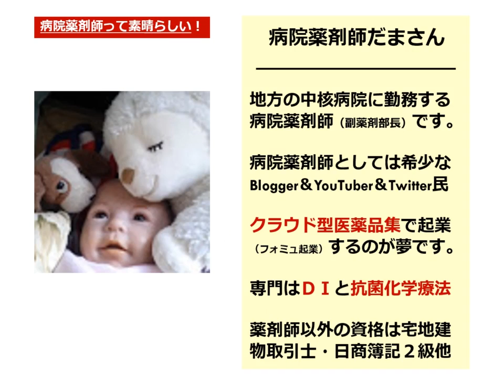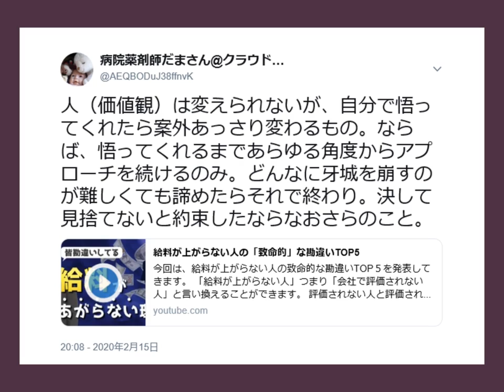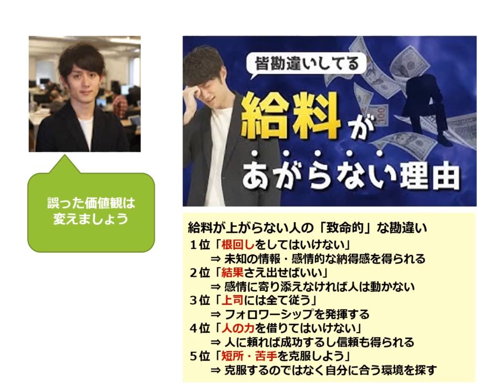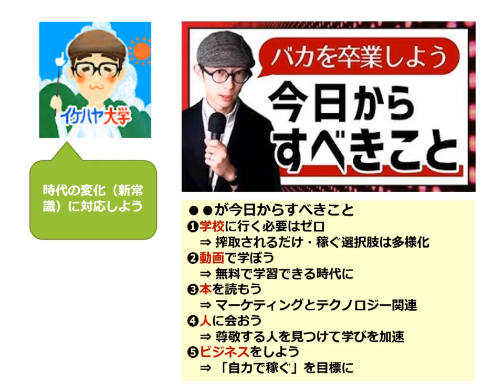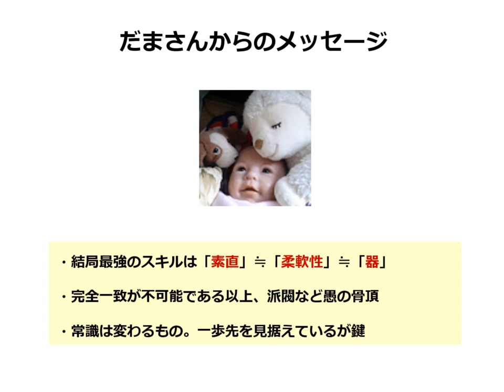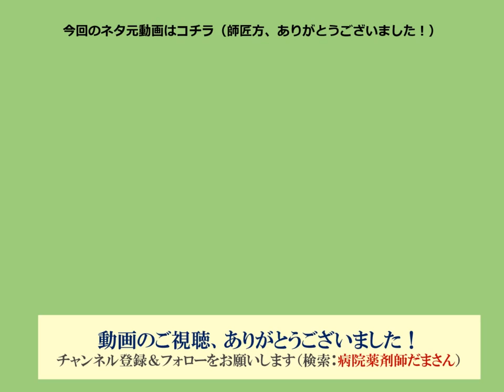【フォミュ起業】●●から卒業する？しない？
人（価値観）は変えられないが、自分で悟ってくれたら案外あっさり変わるもの。ならば、悟ってくれるまであらゆる角度からアプローチを続けるのみ。どんなに牙城を崩すのが難しくても諦めたらそれで終わり。決して見捨てないと約束したならなおさらのこと。